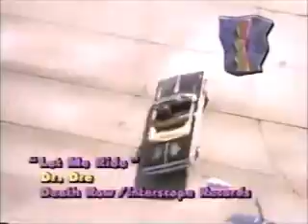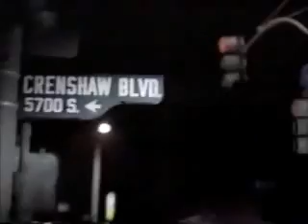Dr Dre - Let Me Ride video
Music video by Dr Dre performing Let Me Ride. (C) 1992 Death Row Records.

From the album The Chronic. Reached number 34 on the Billboard Hot 100 and number three on the Hot Rap Singles.

Samples:"Mothership Connection (Star Child)", "Swing Down, Sweet Chariot (Live)" by Parliament
"Kissin' My Love" (Drums) by Bill Withers
"Funky Drummer" (Drums) by James Brown

Support the artist. Go on I-Tunes or to you local music store (if you still can find one) buy a CD, go see their concerts, buy a t-shirt...